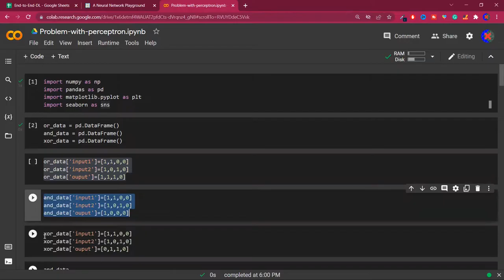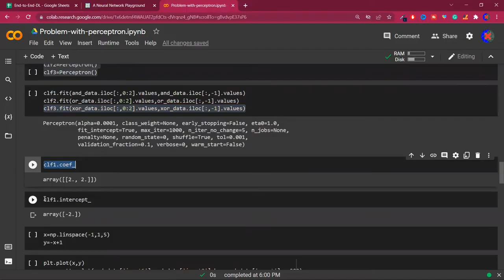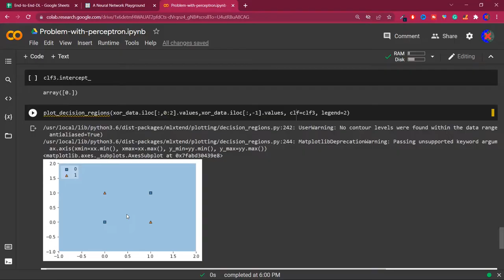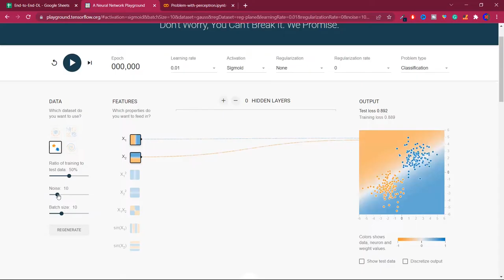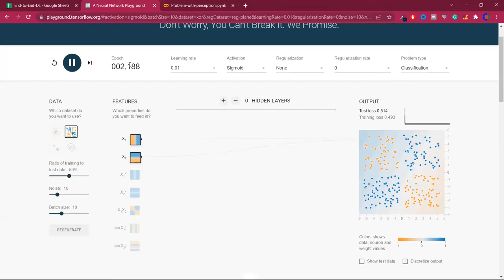Problem with Perceptron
The problem with Perceptrons lies in their limitation to learn complex patterns and functions, especially those that are not linearly separable. A Perceptron is a single-layer neural network with binary outputs, and it can only solve problems where the data points are linearly separable. If the data is not linearly separable, a Perceptron cannot converge and find a solution.